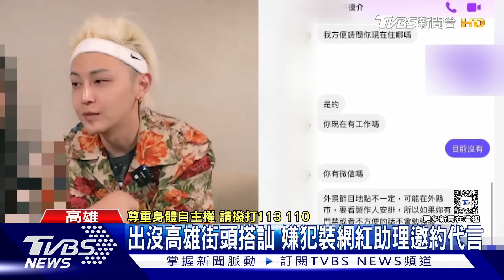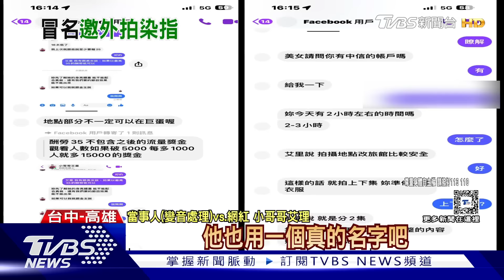人財兩失!男假扮小哥哥艾理「助理」約外拍女慘遭侵犯得逞｜TVBS新聞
網紅小哥哥艾理透露有網友不只冒用他的身分，還佯裝是他的助理，邀約女網友外拍，假藉拍影片名義卻實則侵犯，受害女子也出面還原情況，擔心會有其他受害者，報案處理。